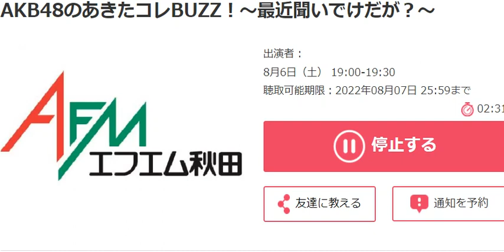AKB48のあきたコレBUZZ！ 2022 08 07